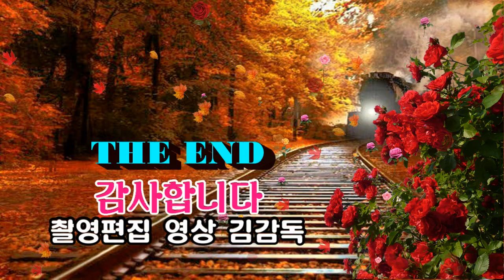초대가수/나영이/세상만사/제16회 남구 양지봉사 효음악회/영상김감독